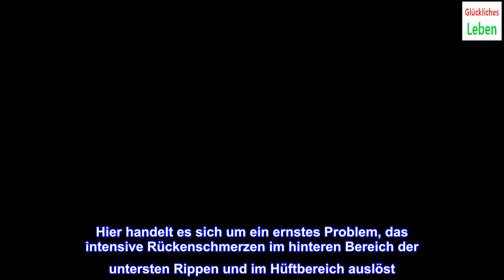Mögliche Ursachen für Nierenschmerzen